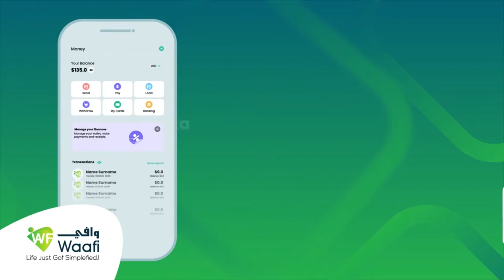"somaliland gocosho ayey ku maqneed oo waxa uga faa'ideystay dowlad ay daris yihiin "xil. c/raxmaan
"somaliland gocosho ayey ku maqneed oo waxa uga faa'ideystay dowlad ay daris yihiin oo ka saxiixatay heshiis ay dhulkeeda kala waregayso"xildhibaan c/raxmaan c/shakuur warsame